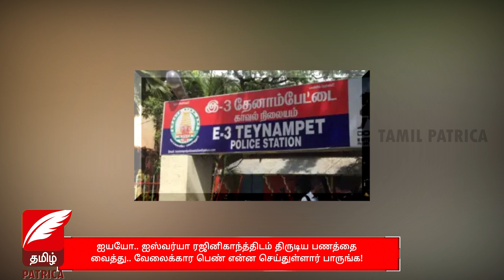ஐஸ்வர்யா ரஜினிகாந்த் வீட்டில் திருடிய வேலைக்கார பெண் திருடிய பணத்தை வைத்து என்ன செய்துள்ளார் பாருங்க